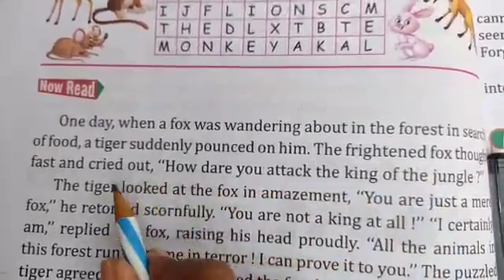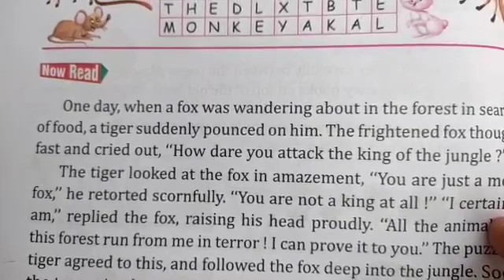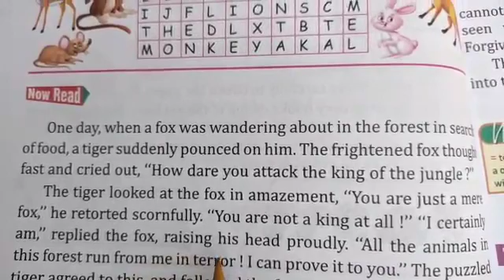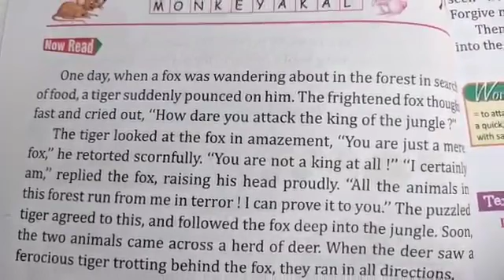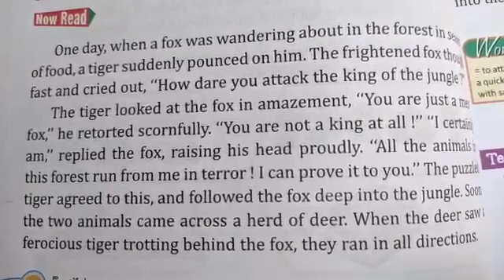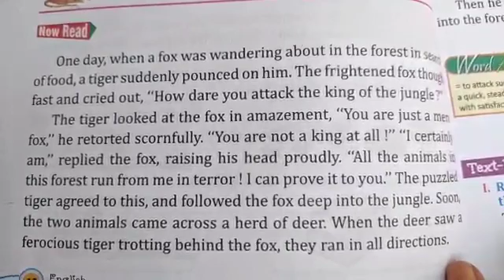Class III English class 2021(P-12)